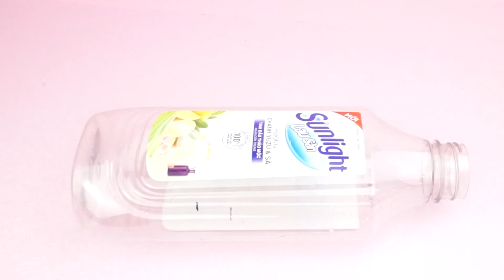RECYCLE PLASTIC BOTTLE/DIY EASY HAND BAG WOOLEN/ FLOWER BASKET CRAFT IDEA /IDEAS HOME DECOR Part 2